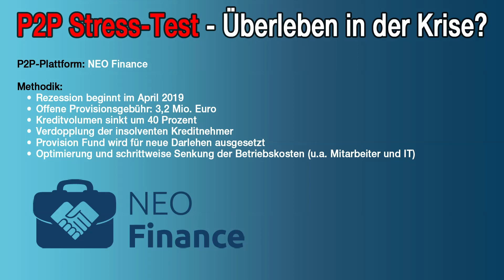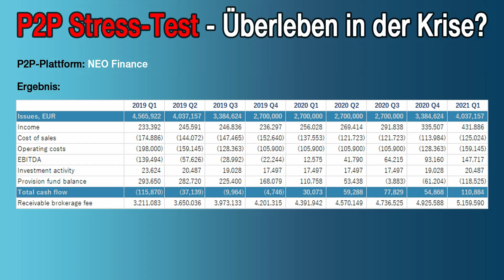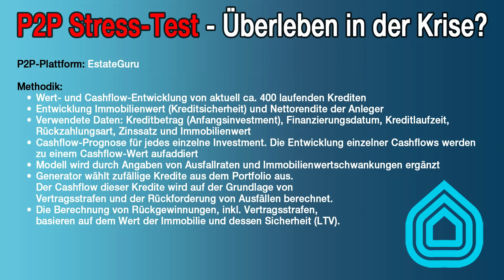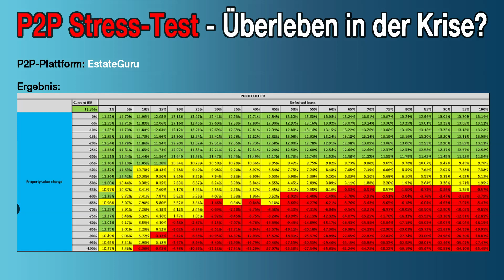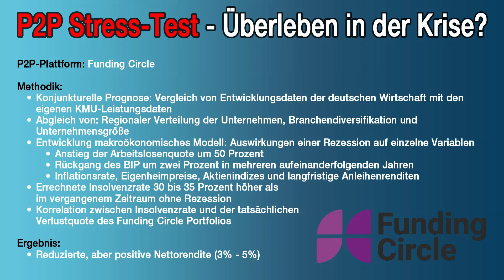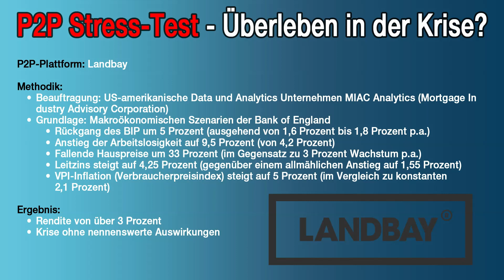4 x P2P Stress-Test - Überleben P2P-Plattformen in einer Wirtschaftskrise?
Mehr als 95% der uns heute bekannten P2P-Plattformen, haben sich erst in einer Zeit während oder nach der letzten Finanzkrise 2008 gegründet. Aber nur weil die meisten P2P-Anbieter noch keine Wirtschaftskrise mitgemacht haben, bedeutet das im Umkehrschluss ja nicht, dass sich diese nicht auch auf eine vorbereiten. In diesem Video stelle ich Dir vier P2P Stress-Tests und deren Ergebnisse vor. Unter anderem von EstateGuru, NEO Finance und Funding Circle.

Welchen P2P Plattformen ich vertraue und wo ich persönlich investiere:
► NEO Finance [25 EUR Startguthaben]

Das Video stellt keine Anlageberatung dar. Ich agiere als Privatanleger. Investitionen in P2P-Kredite können einen Totalverlust des eingesetzten Kapitals zur Folge haben.